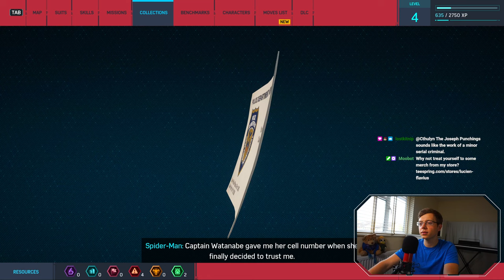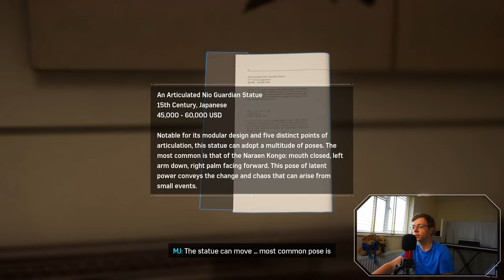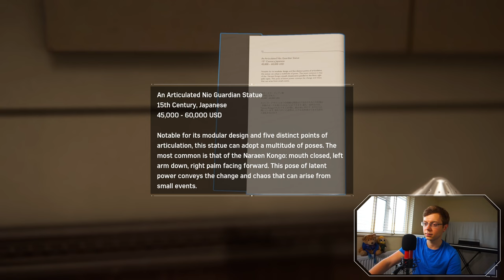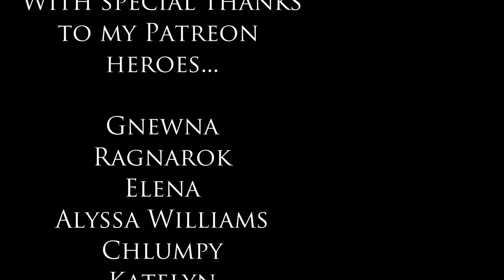Enter Shocker - Let's Play Marvel's Spider-Man Remastered - PC Max Difficulty - Part 2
I'm continuing my Spider-Man Remastered playthrough!

In this edited livestream VOD, I'm carrying on with Spider-Man Remastered, this time tangling with the villainous Shocker! I'm playing it at Spectacular Difficulty, and it's a tonne of fun.